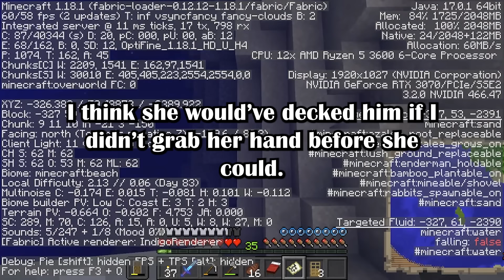The Boy Who I Thought Protected My Disabled Sister From Her School Bullies SA'd Her, So I Took My...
00:0 1st story:

My (35M) mother's (58M) new fiance wants me to call him 'dad'. He's 24. How do I navigate this? (ThrowRA_SonOfSands in r/relationship_advice)

10:16 2nd story:

Guy takes advantage of my little sister's Disability, and I snap (WeaponizedVaccines inr/NuclearRevenge)

18:04 3rd story:

I think my nurse is trying to groom me (Key-Complaint-5065 in r/TrueOffMyChest)

Gameplay by @cassandralyne